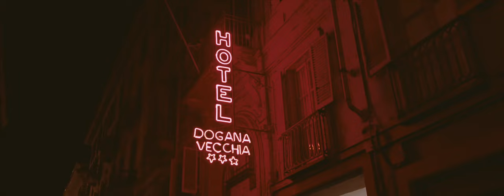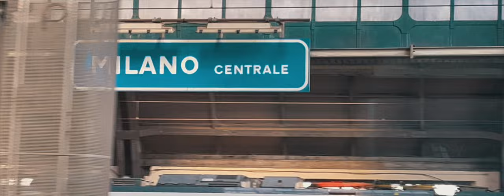TURIN - COMO, Italy - Cinematic 4K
Incredible Turin and Lake Como! My little trip through the eyes of the iPhone camera!
You'll fall in love with these beautiful cities!

Timecode:
00:00 Intro
00:19 Day in Turin
01:56 Churches of Turin
03:42 Night Turin
04:35 Teatro Regio Torino
04:59 Nature of Turin
07:17 Road to Lecco
07:30 Province of Lecco
09:18 Returning to Turin via Milan
09:42 Final in Turin

My channel about Travel video! Beautiful places and sights and more! Shot on iPhone!